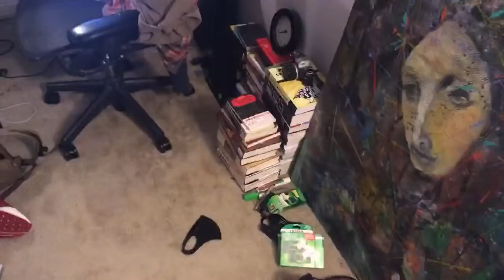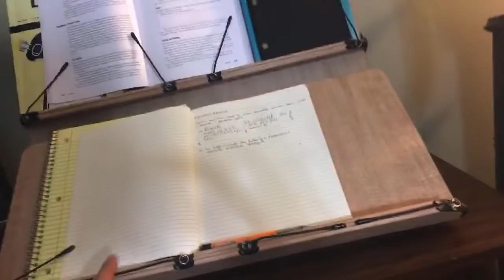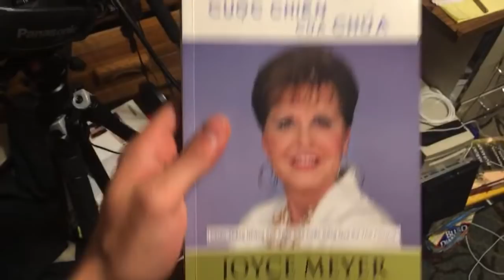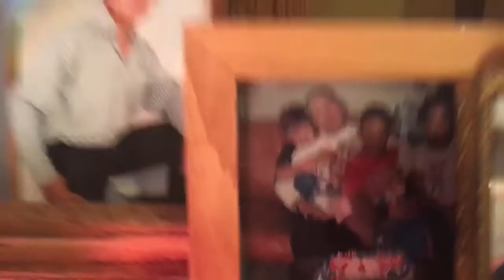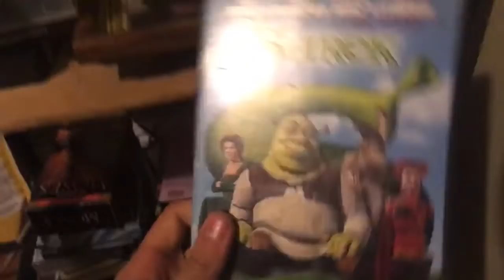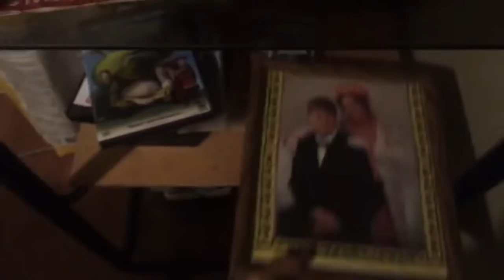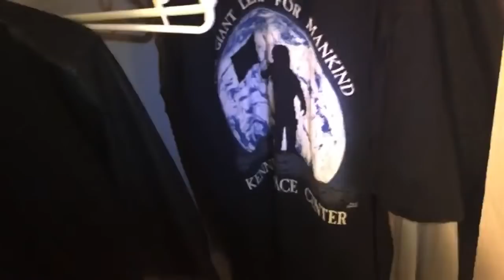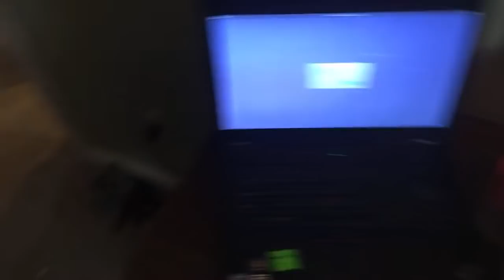chill stream | house tour